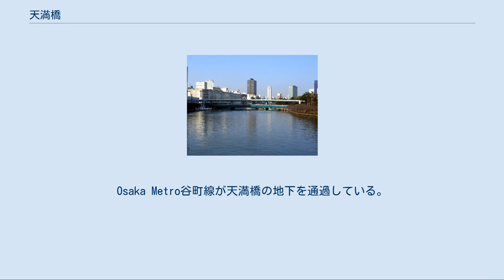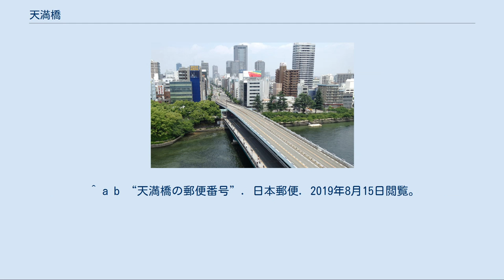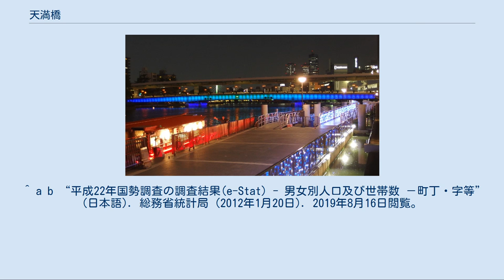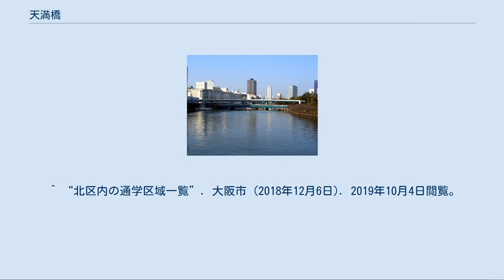天満橋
日本 」 近畿地方 」 大阪府 」 大阪市 」 北区 」 天満橋 天満橋（てんまばし）は、大阪府大阪市を流れる大川に架けられた橋。
または、同市北区の町名。
現行行政地名は天満橋一丁目から三丁目まで。
他に、天満橋南詰周辺の地域名でもある。
 天満橋（てんまばし）は、大川に架かる天満橋筋（大阪府道30号大阪和泉泉南線）の橋。
難波橋、天神橋と共に浪華三大橋と称され、最も東（上流）に位置する。
大阪市北区天満と中央区天満橋京町の間を結んでいる。
 上下階式構造の橋で、上層は「天満重ね橋」とも呼ばれ、土佐堀通をまたぐ跨道橋になっている。
天満橋南詰には天満橋交差点があり、ここより北を天満橋筋、南を谷町筋という。
Osaka Metro谷町線が天満橋の地下を通過している。
 江戸時代には公儀橋に指定され、幕府により直轄管理されていた。
 江戸時代を通じて架橋地点は現在地より一筋東であり、その北詰の筋が天満橋筋と呼ばれていた。
1771年（明和8年）に寝屋川・鯰江川との合流地点の逆流を防止するために将棊島（しょうぎじま）と呼ばれる堤防が築かれ、以降の天満橋は将棊島を跨ぐ橋となった。
 1878年（明治11年）に新しい木橋が谷町筋と空心町筋（現在天満橋筋と呼ばれる筋）を結ぶ位置に架け替えられた。
しかし、木橋は1885年（明治18年）の淀川大洪水により流失。
復旧に際してトラス構造の鉄橋に架け替えられた。
当時の主要材料にはドイツから輸入されたものが用いられたが、装飾品等には日本製のものが用いられた。
 1911年（明治44年）からは大阪市電曽根崎天満橋筋線も走るようになり、鉄橋は50年近く続いたが、1935年（昭和10年）に現在の橋に架け替えられた。
この間、1930年（昭和5年）の寝屋川改修工事によって将棊島が分断され、さらに旧河道が埋め立てられたため、将棊島が上町側と地続きになった。
 1970年（昭和45年）に天満橋交差点（土佐堀通）の渋滞緩和のために跨道橋が建設されたが、北側はそのまま大川を越えて北岸で地上に下りる構造となった。
大川上は在来の天満橋の橋脚上に柱を立てて橋桁を重ねる構造をとった。
1989年（平成元年）に旧橋（下層）部が改装された。
 1978年（昭和53年）、大阪市北区の住居表示実施に伴い誕生した町名。
旧町名の空心町、新川崎町、天満橋筋がそれぞれ分割され、その一部が天満橋一丁目 - 三丁目となる。
同時に1872年（明治5年）から続いた天満橋筋の町名が姿を消した。
 天満橋（橋梁）からは相当離れており、源八橋西詰周辺にあたる。
大阪アメニティパーク(OAP)があり、天満橋筋に面している。
 2019年（平成31年）3月31日現在の世帯数と人口は以下の通りである。
 人口の変遷 国勢調査による人口の推移。
 世帯数の変遷 国勢調査による世帯数の推移。
 2016年（平成28年）現在の経済センサス調査による事業所数と従業員数は以下の通りである。
 日本郵便 京阪天満橋駅と駅ビルの京阪シティモール （2014年9月撮影） 明治末期、大阪市電天満橋停留場、京阪電鉄天満橋駅が天満橋南詰に開業して以来、一般的に天満橋と言えば天満橋南詰周辺を指すようになった。
 天満橋駅は長らく京阪本線の大阪側ターミナルであったが、1963年（昭和38年）に淀屋橋駅まで延伸された際に途中駅となり、同時に地下駅となって天満橋筋の西側へ移転。
1966年（昭和41年）に竣工した駅ビルには日本橋より移転した松坂屋大阪店が入居した。
 1969年（昭和44年）には地上駅の跡地に大阪マーチャンダイズ・マートビル（OMMビル）も竣工したが、同年、京橋駅が現在地へ移転および高架化されて大阪環状線乗換駅としての利便性が向上し、翌1970年（昭和45年）には現在の京阪モールがオープンした。
一方、天満橋駅の地位低下は決定的なものとなり、松坂屋大阪店は天満橋移転後一度も黒字を出すことなく2004年（平成16年）に閉店した。
 しかし、2008年（平成20年）に京阪中之島線が開業したことによって天満橋駅は分岐駅となり、それに合わせた京阪シティモールの開業や大阪市営バス天満橋バスターミナルの拡充、『川の駅』はちけんやなど駅周辺の再開発事業によっ...